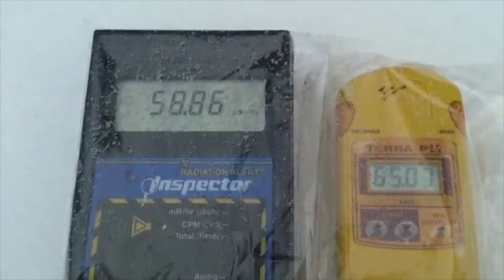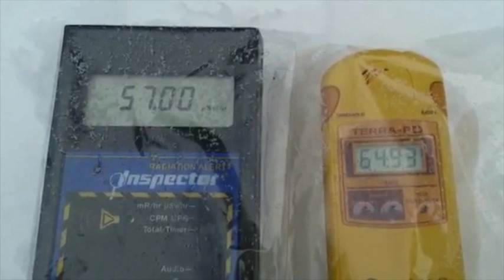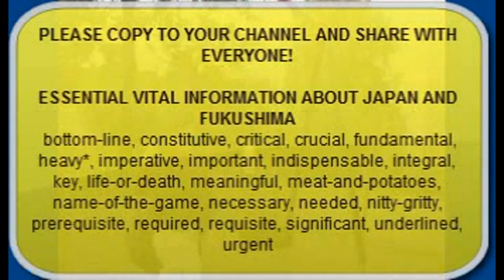Extremely Radioactive Snow in Fukushima!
They provided the info on the "hot snow readings" of Fukushima snow.

Dr Busby describes measurements made on an air conditing unit filter from inside an apartment in central Tokyo. This was sent by a lady in Tokyo who wanted to know if it was safe to live there. The filter only collected air from inside the apartment. It shows the presence of 130000Bq/kg radio Caesium in the dust plus enriched Uranium and for the first time Lead-210/Polonium-210. The apartment was evacuated from the Tuesday after the catastrophe and the machine switched off; and the family returned 5 months later. This and much other information about the health effects and cover ups, including leaked data are to be found in Dr Busby's new book in Japanese: the Horror of Fukushima, published on 25th July by Kodansha in Tokyo

PLEASE COPY AND REPOST ANYWHERE YOU CAN.  MIRROR, PASTE, LINK or whatever you can to spread Professor Chris Busby's message about Japan and the nuclear industry's intentional coverup of Fukushima radioactive problem... how Japan is trucking tons of radioactive waste to south Japan, etc.  He's working on making supplements that block some of the radioactive nucleotides from attaching themselves to the DNA, etc.

Vital essential information on Fukushima and Japan!
Synonyms:  basic, bottom-line, cardinal, coal-and-ice, constitutive, critical, crucial, decisive, fundamental, heavy*, imperative, important, indispensable, integral, key, life-or-death, meaningful, meat-and-potatoes, name, name-of-the-game, necessary, needed, nitty-gritty, prerequisite, required, requisite, significant, underlined, urgent

Original upload here:
Uploaded by radioactivebsr on Sep 19, 2011